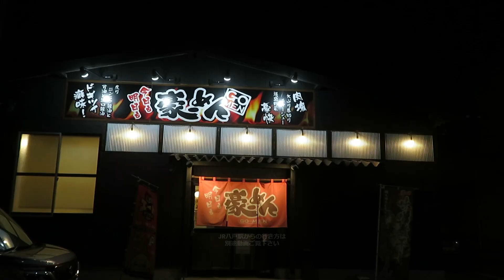２０２３年１月 青森県八戸市 真冬の冷え込み 東北新幹線JR八戸駅近くの体が温まるうまいらーめん店「豪ーめん八戸尻内店」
真冬の青森県八戸市は手が動かなくなるくらいの凍てつく寒さです。東北新幹線JR八戸駅近くには夜も営業しているうまいらーめん屋さん「豪ーめん八戸尻内店」があります。歩いて数分です。寒い時に食べるらーめんはさすがにうまい。東北新幹線JR八戸駅にお立ち寄りの際は是非利用して見てはいかがでしょうか。
■東北新幹線JR八戸駅からの行き方